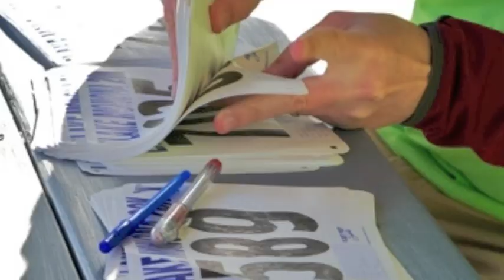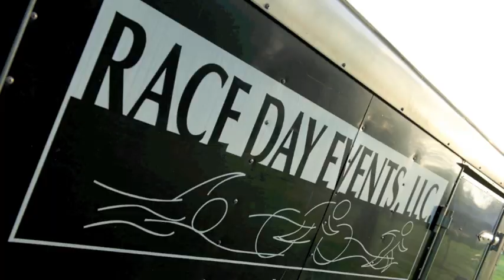Race Day Events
An overview of Race Day Events. Produced for expo use.